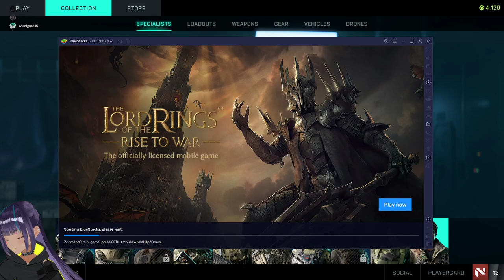I Just Wanna Be Lazy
Sometimes you just want all the information in one place; other times you gotta put people in check -- Watch live